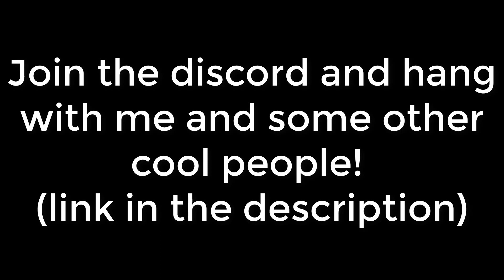Don't Stand So Close Vaporwave Mix (Ｉｎｉｔｉａｌ Ｄ)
Don't stand so close to me or my videos ever again. here's the don't stand so close vaporwave mix from initial d, thank you to Krystal for providing the video loop!